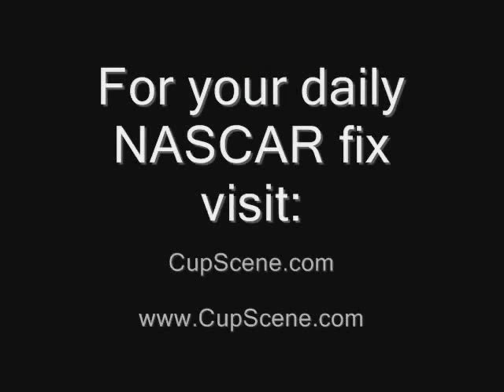NASCAR 2010 Jamie McMurray Kurt Busch post-NSCS race news conference Darlington part 2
News conference at Darlington Raceway with SHOWTIME Southern 500 runner-up Jamie McMurray and third-place finisher Kurt Busch part 2